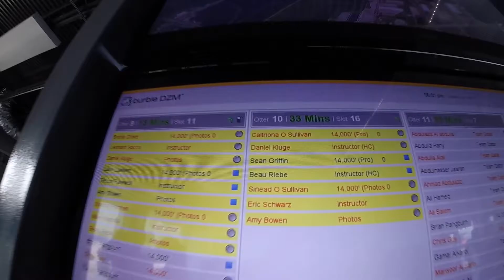1301 Sinead O'Sullivan Skydive at Chicagoland Skydiving Center 20160726 Eric Amy